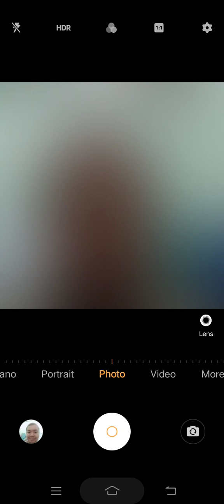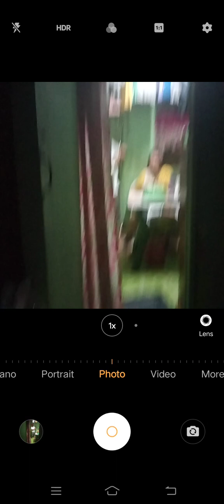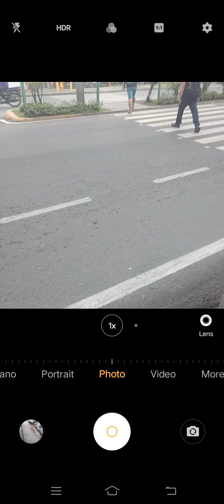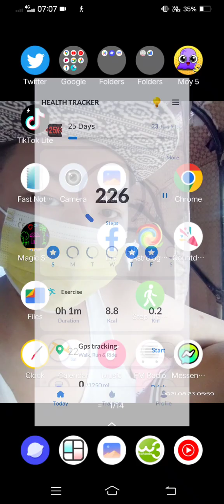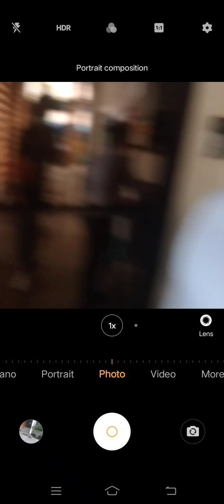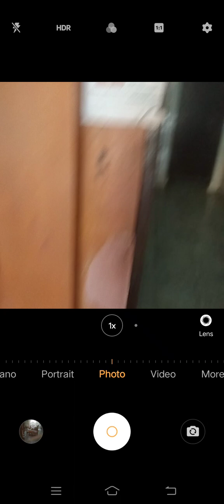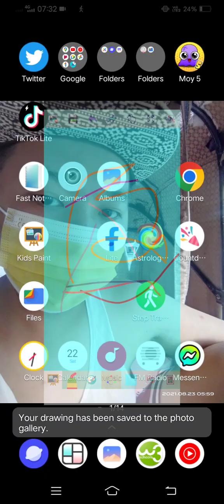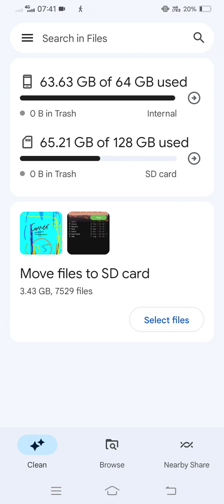Marvin Rey — Vlog de Entrance Exam in Assumption College of Davao — Vlog 16,049